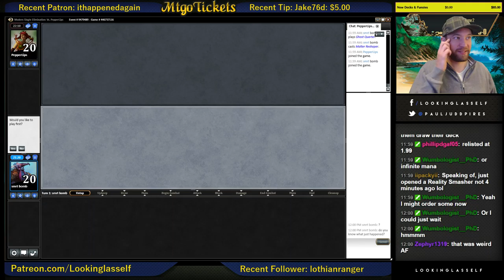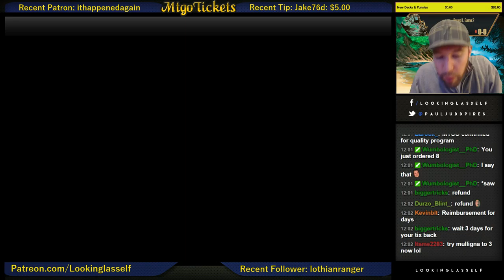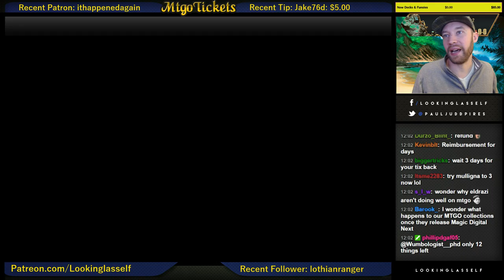MTGO Bug for Matter Reshaper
Matter Reshaper reshaped the game!  I think he got mixed up with Karn Liberated or something.

I love talking to you guys and getting to know you!